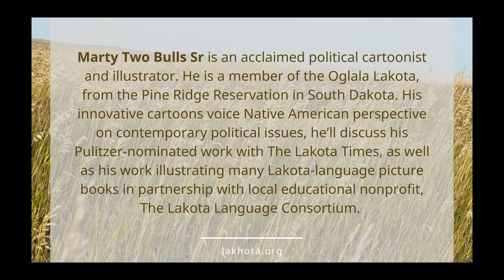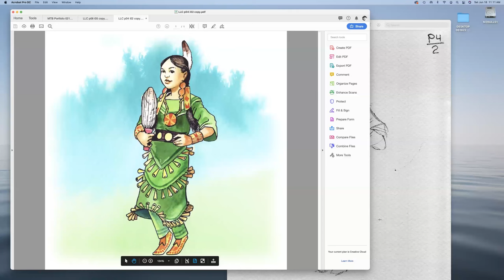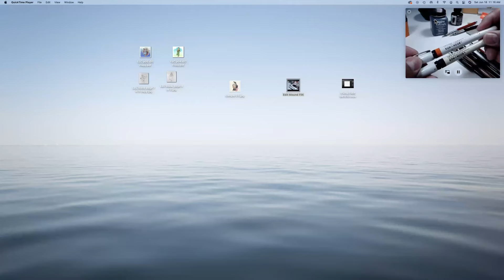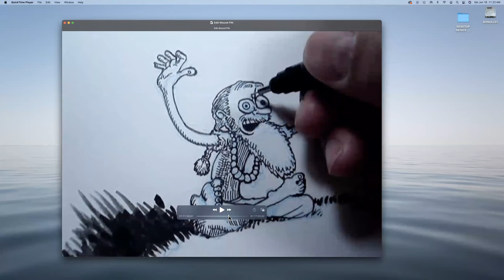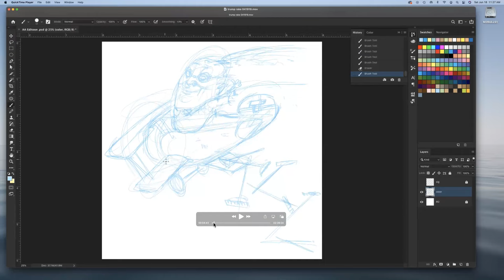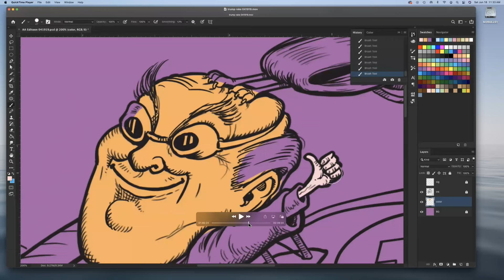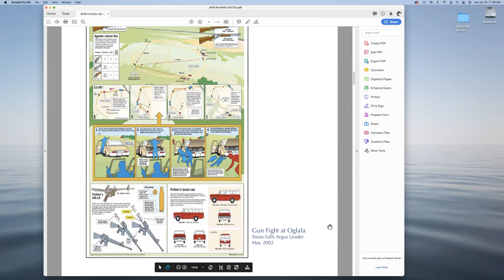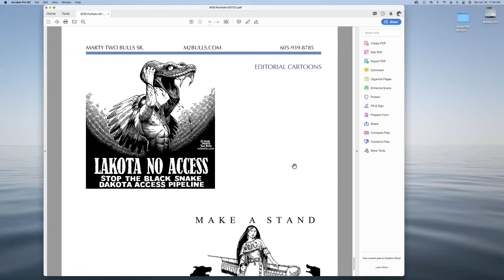Creating Art & Spotlighting Lakota Culture With Marty Two Bulls Sr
Marty Two Bulls, Sr. is an acclaimed political cartoonist and illustrator. He is a member of the Oglala Lakota, from the Pine Ridge Reservation in South Dakota. His innovative cartoons voice Native American perspective on contemporary political issues, he’ll discuss his Pulitzer-nominated work with The Lakota Times, as well as his work illustrating many Lakota-language picture books in partnership with local educational nonprofit, The Lakota Language Consortium.

The Lakota Language Consortium, Monroe County Public Library, and Indiana Humanities hosted the acclaimed political cartoonist and illustrator Marty Two Bulls, Sr for this live and online session June 18, 2022.